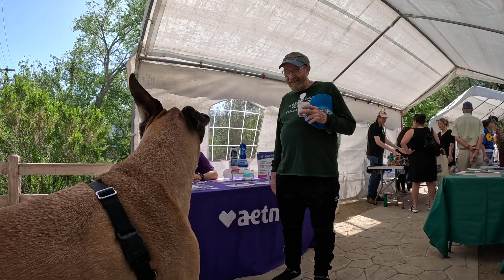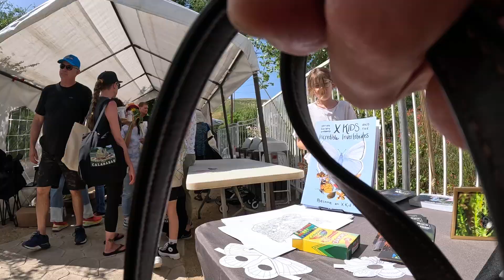Cash 2.0 Great Dane at the Calabasas Earth Day Festival 2023 (4 of 4)